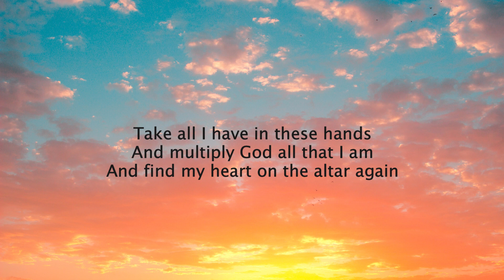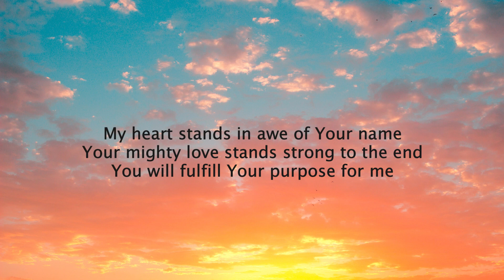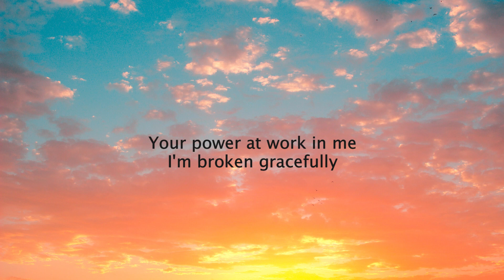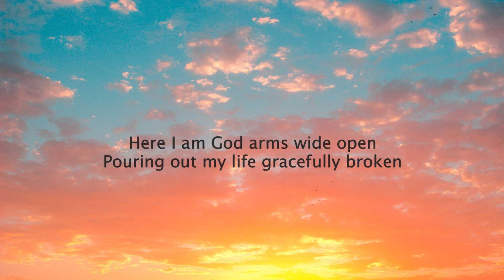May 28 Message - Justifying Grace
Pastor Tori joins Hope Online to share the final installment of your trilogy on grace.  Today she shares about Justifying Grace which fits between the Prevenient Grace and the Sanctifying Grace of God.

Download the Hope Church App
Search "hope in dayton" in Google Play or the Apple Store

Hope Church
5980 Wilmington Pk